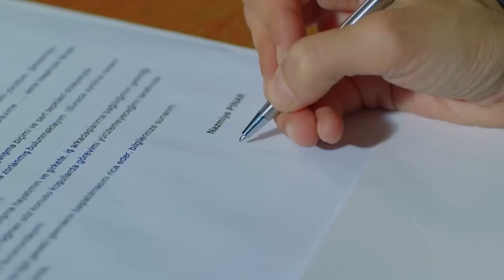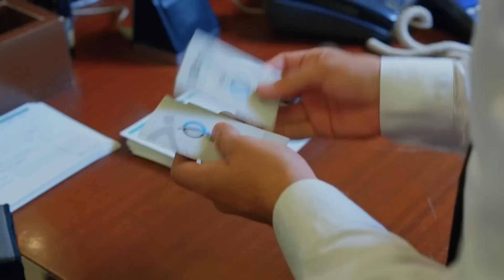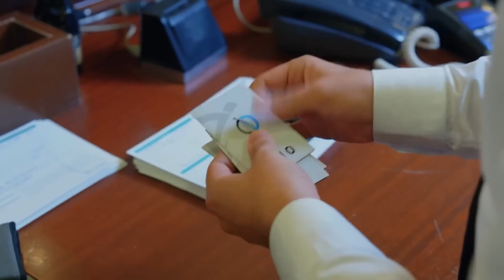He Walked in While She Was Taking a Shower - Full Moon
He Walked in While She Was Taking a Shower - I'M NOT WEARING ANYTHING!
(Hindi Dubbed)

Producer: No Dokuz
Director: Çağrı Bayrak
Scriptwriter: Kuledibi
Scenario Team: Ayşen Günsu Teker Fikret Bekler

Cast:
Ferit: Can Yaman
Nazlı: Özge Gürel
Deniz: Hakan Kurtaş
Hakan: Necip Memili
Fatoş: Öznur Serçeler
Asuman: İlayda Akdoğan
Alya: Türkü Turan
Demet: Alara Bozbey
Engin: Balamir Emren
Tarık: Berk Yaygın
İkbal: Özlem Türay
Bulut: Alihan Türkdemir
Leman: Yeşim Gül